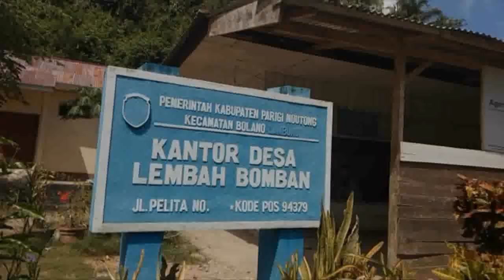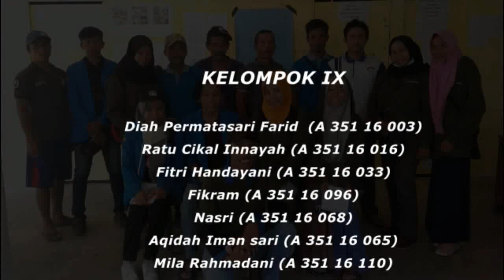Desa Lembah Bomban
Video profil Desa Lembah Bomban merupakan salah satu tugas mata kuliah PKL 2 yang ada di profil Pendidikan Geografi Universitas Tadulako.